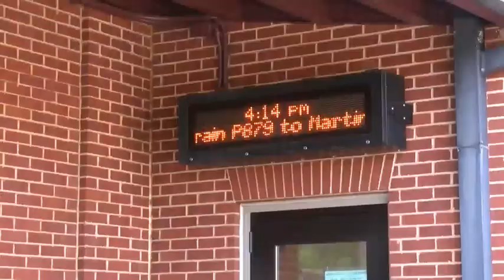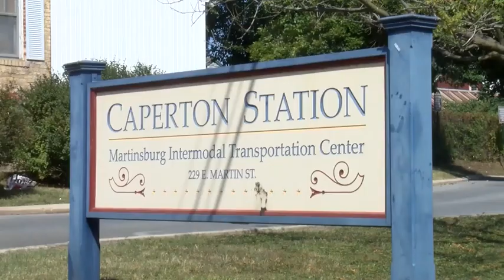Elected officials in the Eastern Panhandle are discussing how to get funding for the Marc train